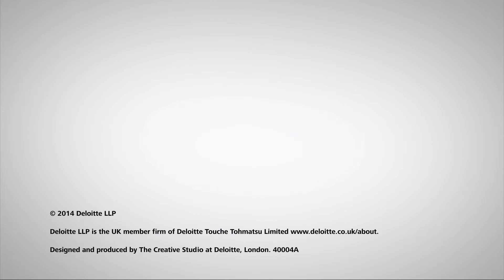Business model mix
David Strachan, Head of Deloitte’s EMEA Centre for Regulatory Strategy, provides an overview of one of our 10 key areas for financial markets regulation in 2015. You can find videos on the other top 10 areas in our dedicated YouTube playlist, and the full publication can be found